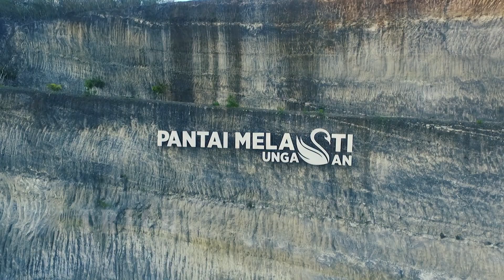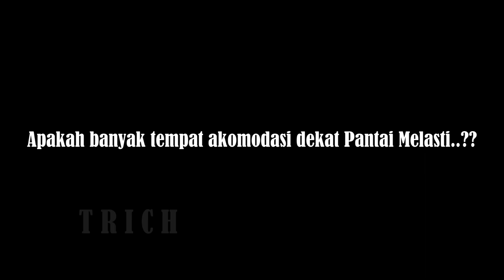PANTAI MELASTI || Ungasan || Bali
Destinasi wisata pantai dengan penerapan konsep Harmonisasi Tri Hita Karana di Desa Adat Ungasan. Berjarak 16,3 km (30 menit) dari Bandara Internasional I Gusti Ngurah Rai Bali, menyuguhkan Perpaduan Keasrian alam pantai dan budaya yang dapat dinikmati hanya pada satu destinasi, Destinasi Pantai Menawan dengan Tebing Kembar (The Twin Hils ), Taman Angsoka, Kori Agung, Anjungan Watugangga, Kuliner Rakyat, pertunjukan Tari Kecak dan keindahan pantai Melasti akan memberikan anda pengalaman tak terlupakan.